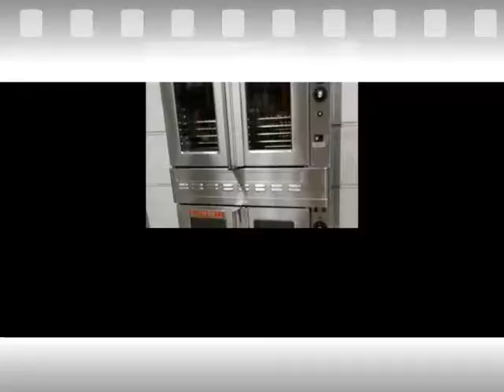Equip-Bid.com - Summertime New & Used Blowout 2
Tons and tons of KC restaurant equipment must go in August in the Summertime New & Used Blowout 2 KC Online Auction. Go to Equip-Bid.com to place your bids - Everything Must Go!